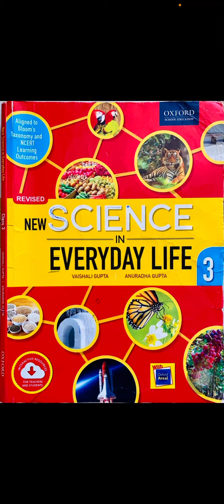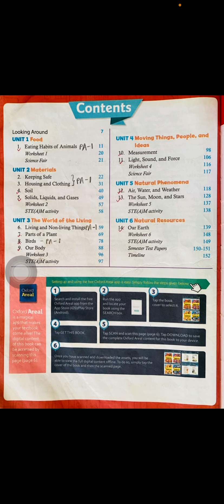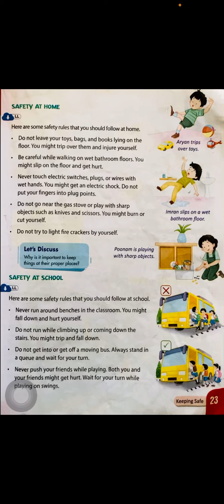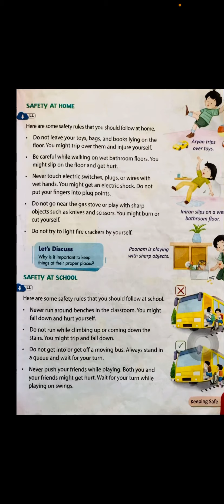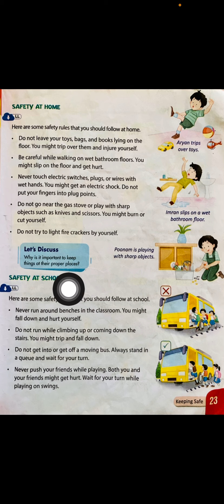Class-3 EVS ch-2 part-1